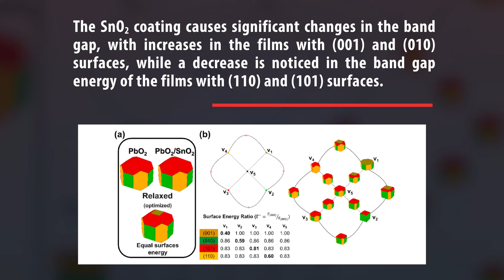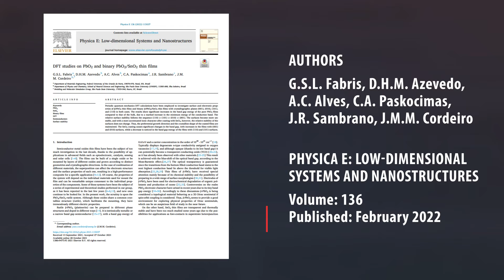DFT studies on PbO2 and binary PbO2/SnO2 thin films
Author(s): G.S.L. Fabris, D.H.M. Azevedo, A.C. Alves, C.A. Paskocimas, J.R. Sambrano, J.M.M. Cordeiro

PHYSICA E: LOW-DIMENSIONAL SYSTEMS AND NANOSTRUCTURES

The article can be accessed in the CDMF repository by clicking

CDMF

The CDMF, hosted at the Federal University of São Carlos (UFSCar), is one of the Research, Innovation and Dissemination Centers (RIDC) supported by the São Paulo State Research Support Foundation (Fapesp), and also receives investment from the National Council Scientific and Technological Development (CNPq), from the National Institute of Science and Technology of Materials in Nanotechnology (INCTMN).